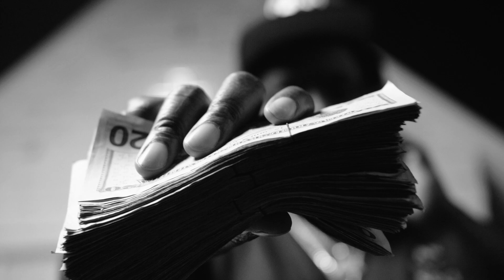26 Clip - Make Em Feel Me (Revenge Therapy Sessions)